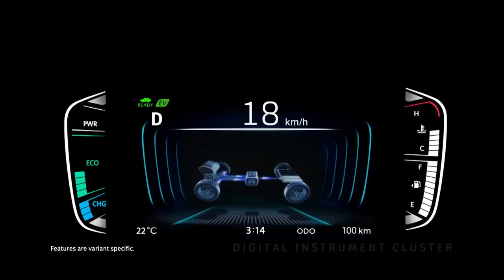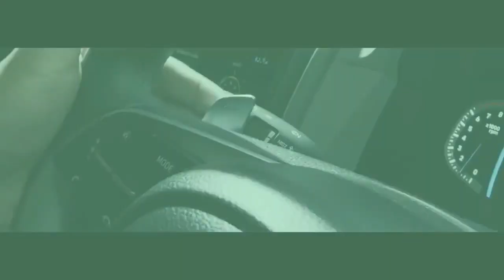Top 25 Selling Cars for February 2023 || Best selling Cars|| Highest Selling Cars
BEST SELLING CARS FEBRUARY 2023 | HIGHEST SELLING CARS | TOP SELLING CARS

February मे सबसे ज्यादा बिकने वाली गाड़ियाँ.